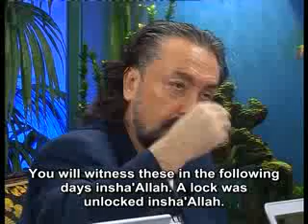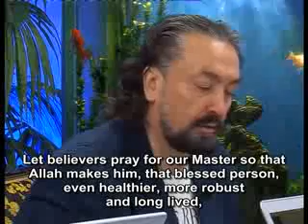AdnanOktar_HarunYahyaTV100812_papa_eng.flv